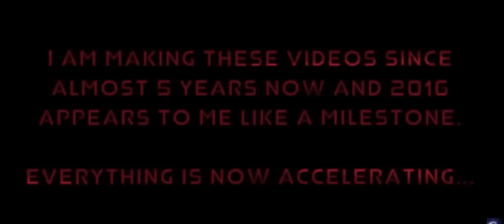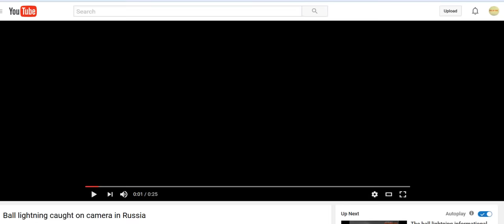GOD EXISTS & THE ELITE ARE IN FULL KNOWING OF IT!